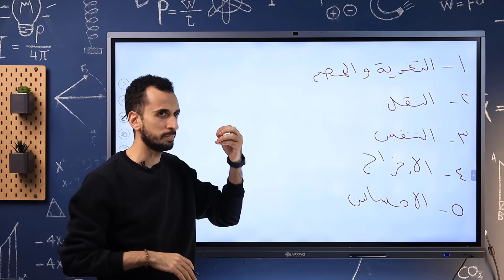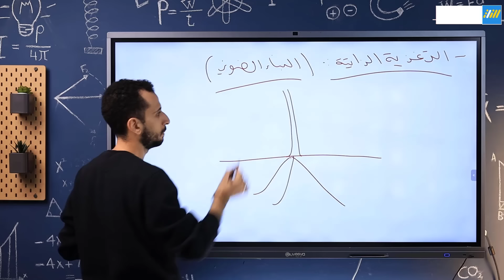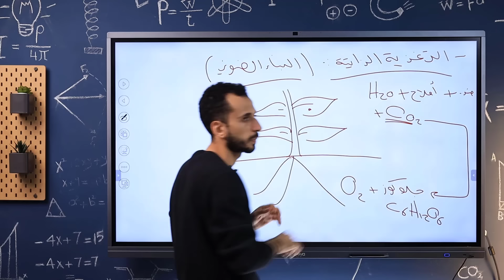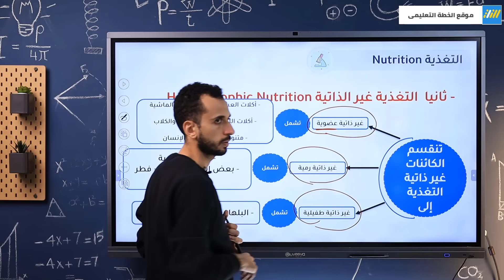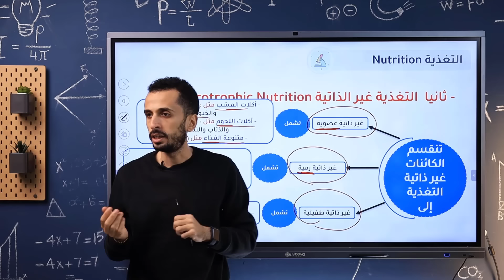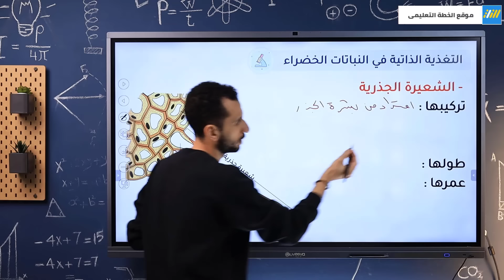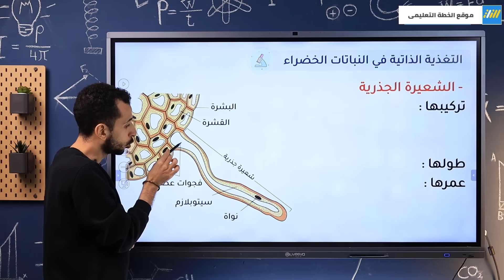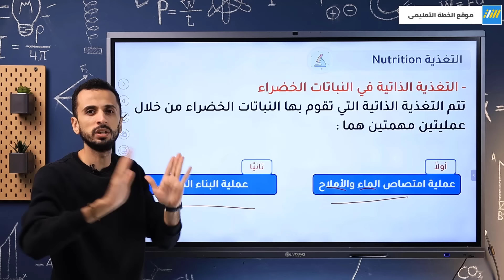احياء تانيه ثانوى الترم الاول 2025 | الدرس الاول | التغذيه الذاتيه | مستر محمد ياسر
الدرس الاول احياء للصف الثاني الثانوي الترم الاول 2025 | الدرس الاول |  التغذيه الذاتيه | مستر محمد ياسر

# ليه هتكون ( ملتزم في الأونلاين ) مع منصة الخطة ؟ ✅
✅ لأننا بننظملك ( جدول مذاكرة ) 🗓️ و بنتابعه معاك يوم بيوم
✅ بنعمل لك ( تقارير مستوي )  📊 بشكل دورى و بنتابعها معاك و مع ولى أمرك
✅ بنقدملك ( النصائح و التحفيز )  💪 و بنعلمك طرق المذاكرة المختلفة
✅ بتكون فى ( جروب مشجع )  📚 مش بيزيد عن 100 طالب و معاكم مشرف خاص بيكم
✅ بنقدملك ( أفضل جودة ) شرح - تمارين - حل أهم الأفكار - مذكرات  📘
✅ و مزايا تانيه هتعرفها لما تتواصل معانا 👇
# تواصل معنا من خلال الماسنجر 👇
ــــــــــــــــــــــــــــــــــــــــــــــــــــــــــــــــــــــــــــــــــــــــــ
⭕ خد جوله علي موقعنا موقعنا من هنا 👇
ــــــــــــــــــــــــــــــــــــــــــــــــــــــــــــــــــــــــــــــــــــــــــــــــــــــــــــــــــــــــــــــــــــــــــــــــــــــــــــــــــــــــــــــــــــ
# انضم لجروب الخطة ( المجاني ) على الفيسبوك من اللينك 👇

ـــــــــــــــــــ
0:00 المقدمة
01:50 شرح
18:04 اهم اسئلة الكتب الخارجية
39:00 الواجب
ـــــــــــــــــــ
وممكن تتابعنا على: